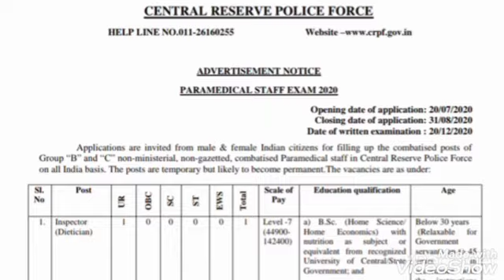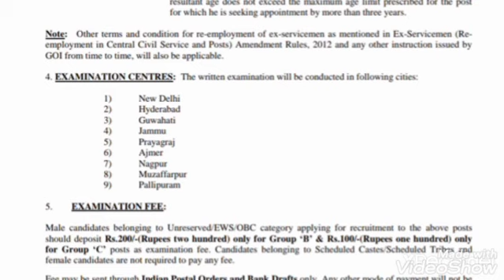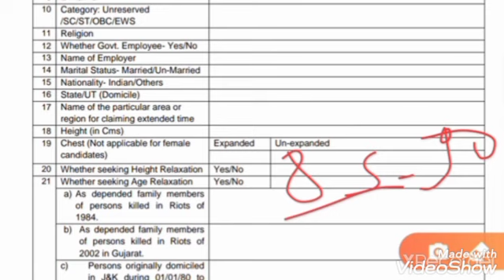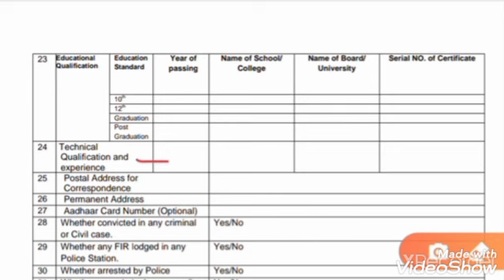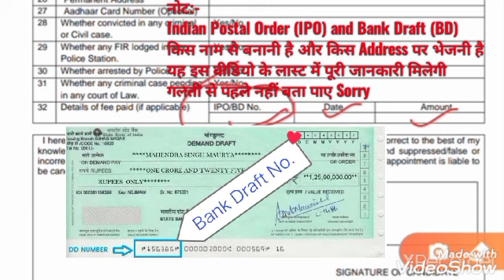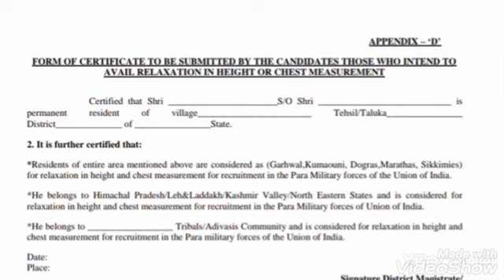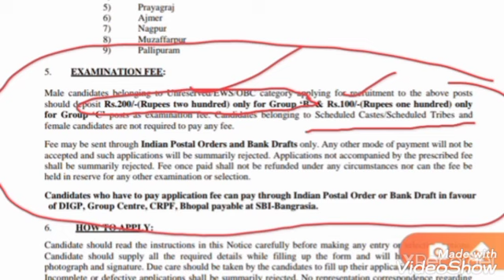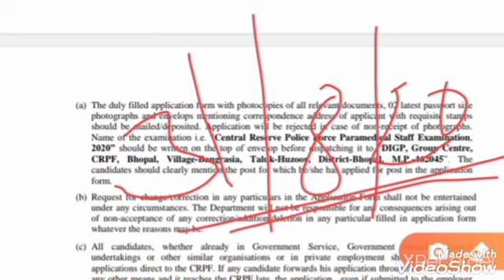CRPF फॉर्म केसे,कहा,कब भरे पूरी जानकारी Step By Step | How to Fill CRPF स्टाफ नर्स Form | SPCNO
🔊 Daily Question Practice
🔊 FREE Online Test Series
🔊 All Vacancies Information

⭐ Passcode👉 SPChoudhary
(अपना स्कोर कॉमेंट करें)

👉All Central and State level Nursing Officer and Staff nurse Exam prepration
AIIMS
PGI
ESIC
GMCH
JIPMER
RRB
DSSSB